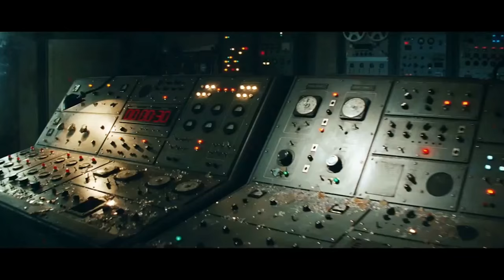The Best & Worst Indiana Jones Movies Ranked : Movie Feuds ep164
Harrison Ford has had a very successful career playing two incredibly iconic movie characters. Han Solo may have the attitude and charm but Indiana Jones can kick a helluva lot of ass. Plus he rocks a whip like no other. Adam gives his ranking of the Indiana Jones franchise from Crystal Skull to the the best of the bunch on Movie Feuds!